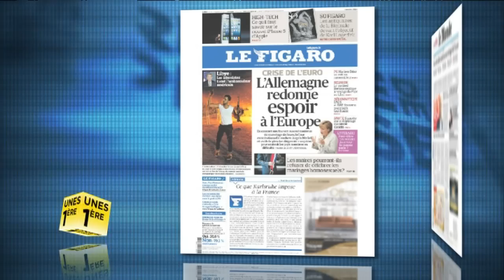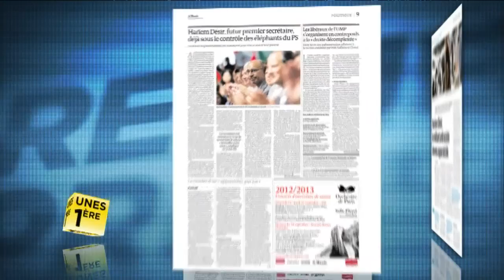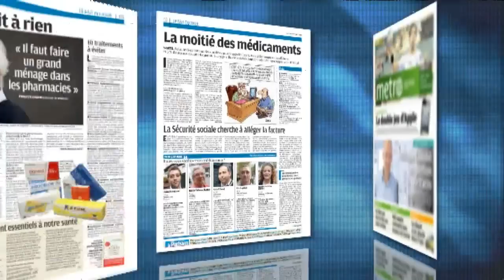Revue de presse Unes 1ère - 13 septembre 2012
Unes 1ère: Revue de presse nationale du lundi au vendredi. L'Allemagne redonne l'espoir à l'Europe dans la crise de l'Euro.L'innocence des musulmans ce film anti islam qui déchaine la violence.C'est donc Harlem Désir qui prend les rennes du PS.Un médicament sur 2 serait inutile. .L'IPHONE 5 a été présenté à la presse mondiale.